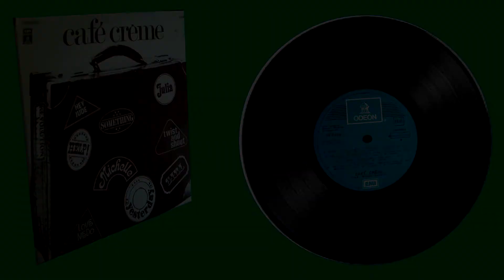Canciones de Discoteca de The Beatles por Café Crème 1978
Café Crème: F. Grenier, D. Hekimian, J. Arconte et Martiny
Música y Letra: Lennon /McCartney
"Twist and shout"  Russell/Medley
"Something"  Harrison
Estas Canciones también en: